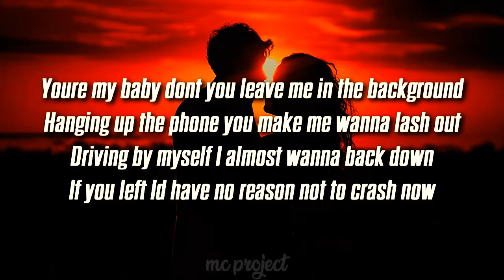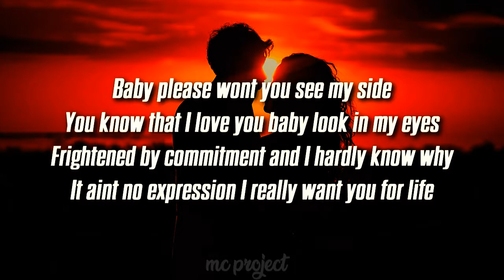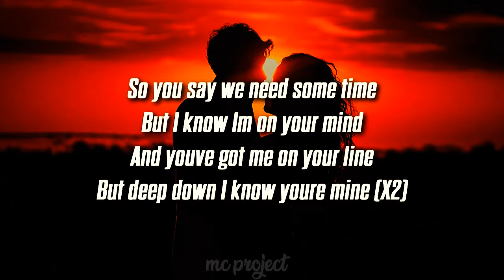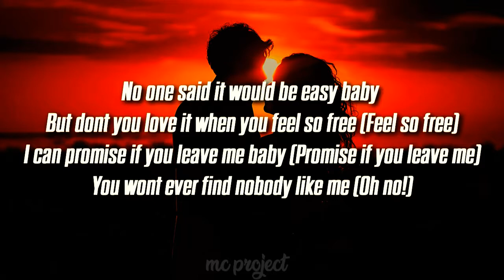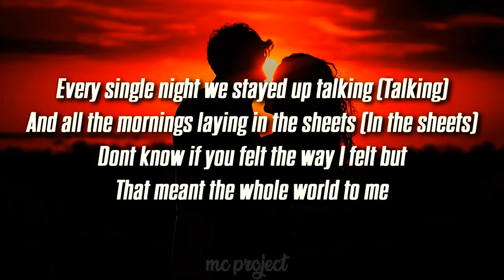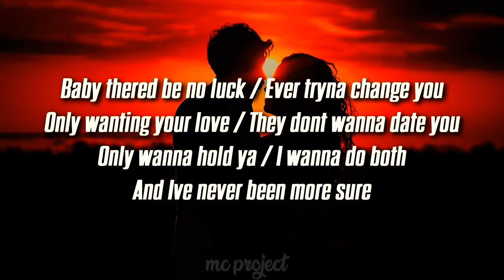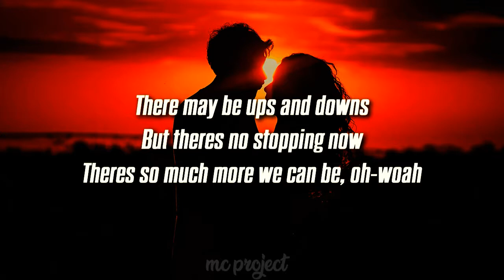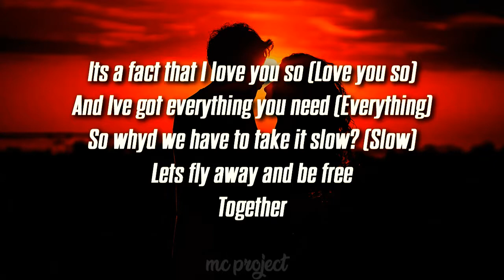Together | mc project